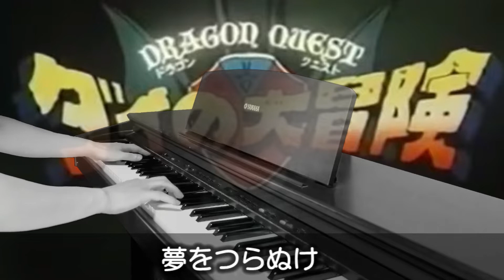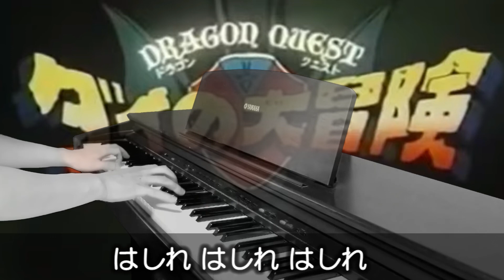[ピアノ] ダイの大冒険OP/勇者よいそげ!!/Dragon Quest: The Adventure of Dai OP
1991年のアニメシリーズ「DRAGON QUEST -ダイの大冒険-」よりオープニングテーマ「勇者よいそげ!!」フルコーラス・ピアノソロです。
作曲とボーカルはすぎやまこういち＆団時朗の「帰ってきたウルトラマン」コンビです。
作詞：及川恒平、作曲・編曲：すぎやまこういち